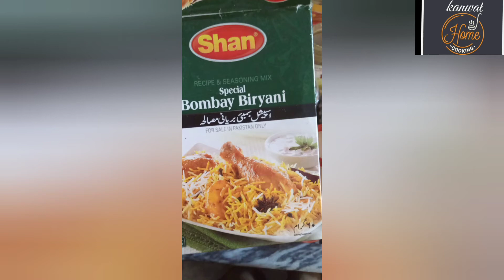Chana Biryani Recipe ||مزیدار چنا بریانی ||How To make Chana Biryani Recipe By kanwal home cooking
try kren or comments ma bataen ky ap ko aj ki video Kasi lgi 👌

Ingredient
Oil                            1 cup
Onion   (piyaz)                       2 medium

Ginger Garlic Paste  (adarak lessan )           2 tbsp
Star maiz   (badain k phool)                     2
Bae leaf    (tase pata)                         2
Tomatoes    (tamatar)                          4 to 5
Green chillies (hari mirch)                     4 to 6

Boiled chickpeas  (cholay)                      1/2 kg
lemon slices   (limo)                                  1

Home made Birayani Masala                       4 tbsp
Mint leaves   (podina)                          1/2 cup
Viniger       (sirka)                          2 tbsp
Whole spice powder   (garam masala)             2 tbsp
Water   (pani)                                 1 liter
Socked Rice    (chawal)                           1 kg

Mint Leaves      (podina)
Fried onion        (tali hui piyas)

KEEP WATCHING kanwal home cooking menu